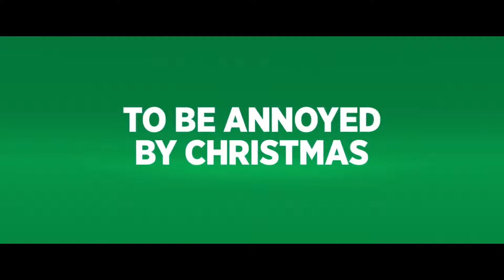The Grinch l Trailer HD